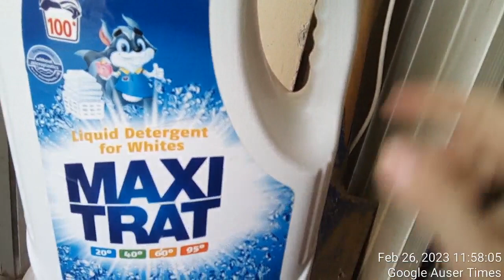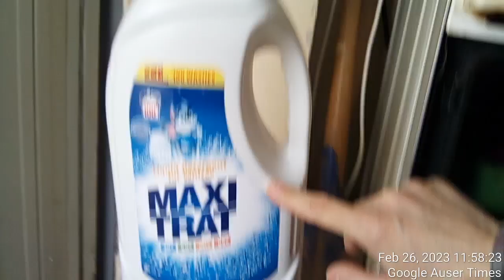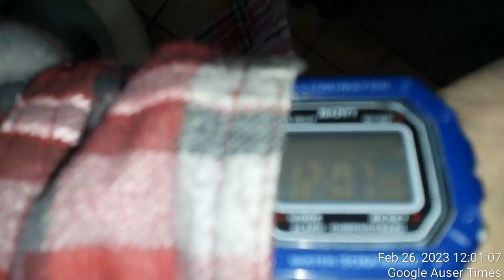Virus and food poisoning as courtesy of British royals , Brussels , and Washington DC VIA SLOVENIAN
Virus and food poisoning as courtesy of British royals , Brussels , and Washington DC VIA SLOVENIAN POLICE WHO EVEN INSTRUCTED ME TO VIDEO RECORD BUTTOM OF CONTAINER FILLED WITH URINE